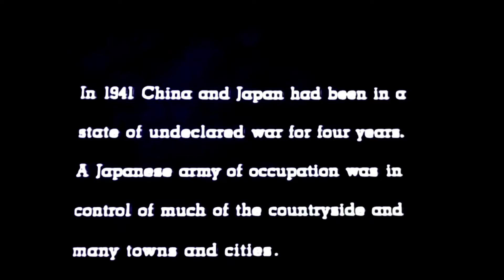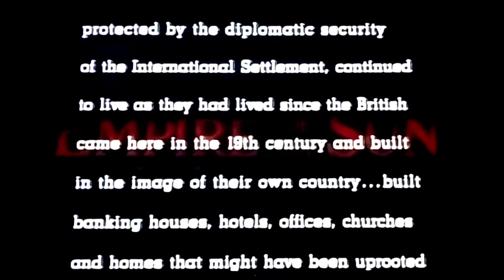Opening to Empire of the Sun (1988 US LD) [LQ]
Synopsis : Jamie Graham (Christian Bale), a privileged English boy, is living in Shanghai when the Japanese invade and force all foreigners into prison camps. Jamie is captured with an American sailor named Basie (John Malkovich), who looks out for him while they are in the camp together. Even though he is separated from his parents and in a hostile environment, Jamie maintains his dignity and youthful spirits, providing a beacon of hope for the others held captive with him.

Film distributor : Warner Bros. Pictures
Home media distributor : Warner Home Video
Video format : NTSC
Country/continent of origin : United States of America/North America
Print date : (Unavailable on LaserDiscs)
Release date : ??? ??, 1988
Film release date : December 25, 1987
Rating : PG
Scale? : Common
Aspect ratio : Letterbox Widescreen
Format : LaserVision Format Disc (LD)

Original upload date : September 18th, 2022 (9/18/22)

Contents:
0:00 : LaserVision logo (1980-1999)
0:10 : Warner Home Video FBI Warning (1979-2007)
0:15 : Warner Home Video logo (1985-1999, 2007)
0:29 : Warner Bros. Pictures logo (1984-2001)
0:42 : Beginning of film